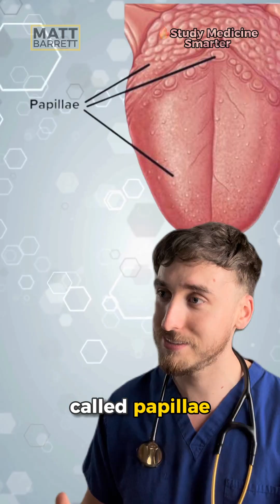Doctor explains geographic tongue!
⚠️ Answer drops in 24 hours!

✅ Get updated when the answer is released by commenting!

Hi, I’m Dr Matt Barrett 👋

🧠 Study medicine smarter, not harder! Follow for daily diagnoses and level up your exam performance